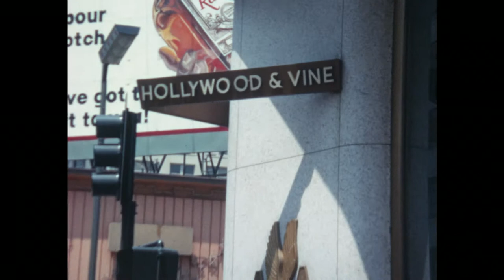Leon Levy in America